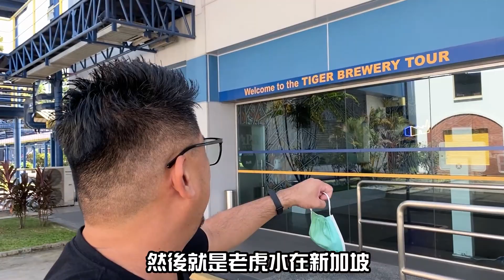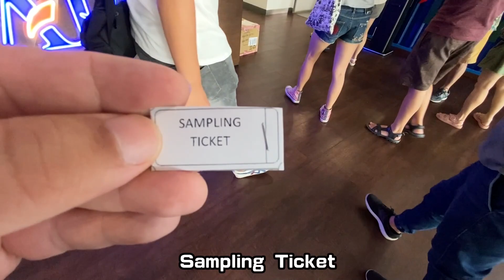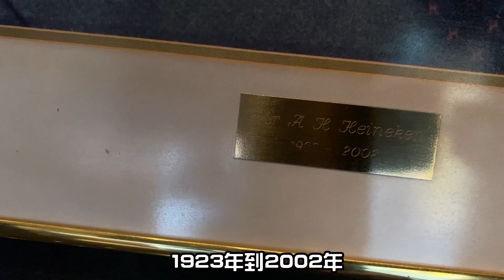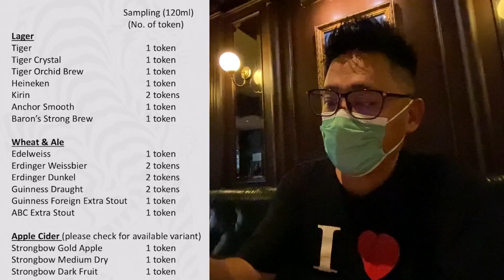5杯生啤20塊新幣 新加坡老虎水酒廠導覽參觀 | 《新加坡自由行EP4》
來到新加坡一定要喝他們舉世聞名的老虎水
這次我在周末過去 參觀的費用是20新幣並且有5杯啤酒
其實到最後喝了塊10杯了
如果是平日去門票是18塊新幣
導覽員也有提到平日可以看到比較多封裝的內容
所以比較推薦平日去參觀啦
最後因為老虎水工廠沒有酒精銷售執照 所以都是免費的哦不能買賣

Kokee講主要系列影片

拍攝工具⬇
 相機：Canon M6, Sony Action Cam FDR-X3000
鏡頭：11-22, 15-35
麥克風：Rode VideoMic Pro